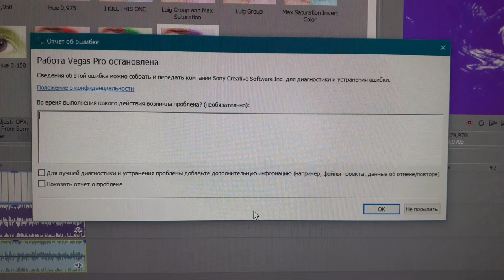(Last of Jorby Series) Oh no!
This is last video of Jorby Series, because i'm still in Cube Digital-7 2.0

Why my Vegas Pro got stopped working while I'm making "PlayStation 4 Trailer Logo Render Pack Collection"? :(